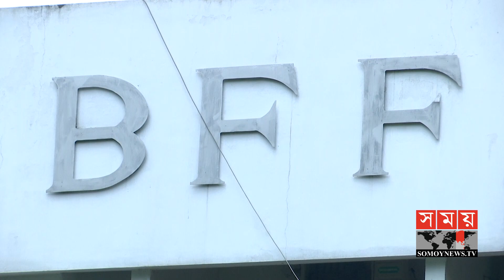বাফুফের নির্বাচনে হাড্ডাহাড্ডি লড়াইয়ের আভাস! | BFF Election Update | BD Football Update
বাংলাদেশ ফুটবল ফেডারেশনের সহ সভাপতি পদে এবার হাড্ডাহাড্ডি লড়াইয়ের সম্ভাবনা রয়েছে। এ পদে এবার নির্বাচন করবেন বাফুফের দীর্ঘদিনের সদস্য আমিরুল ইসলাম বাবু। দীর্ঘ ত্রিশ বছর দেশের ফুটবলের সঙ্গে আছেন বাবু। ফুটবলটা তার ভালই জানা। কাজ করেছেন নারী ও পুরুষ ফুটবল দলের ম্যানেজার হিসেবে। সে অভিজ্ঞতা সহ সভাপতি পদে কাজে লাগাতে চান তিনি। নির্বাচনে হাড্ডাহাড্ডি লড়াইয়ের আভাস মিললেও তাতে ভয় পাচ্ছেন না। নির্বাচিত হলে জেলার ফুটবল নিয়মিত চালুর পাশাপাশি তৃণমূল ফুটবলে জোর দিতে চান বাবু।

There is a possibility of a fierce battle for the post of co-president of Bangladesh Football Federation. Amirul Islam Babu, a long time member of BFF will be elected to this post. Babu has been with the country's football for long thirty years. He knows football well. Worked as manager of women's and men's football teams. He wants to use that experience as president. Even if there is a hint of a fierce battle in the election, he is not afraid of it. If elected, Babu wants to emphasize grassroots football as well as regular introduction of district football.